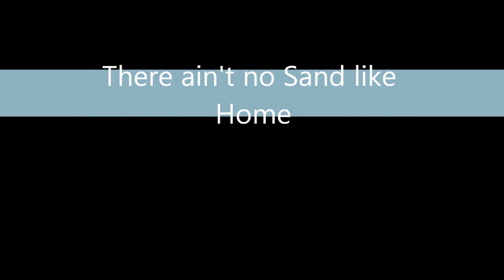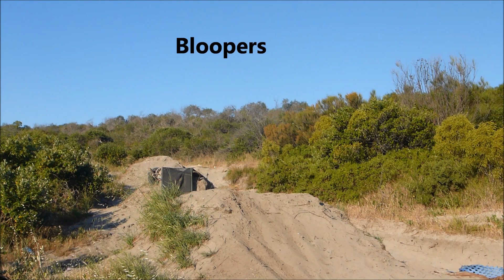There ain't no sand like Home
Mountain Bike / Dirt Jump Edit
Stanny G and I (Jimmy K), We thought that it would be cool to try and make our first Proper Edit so here it is. We are both so stoked that it is up and watch out for some more Good edit in the Future.

Song
Linguistics - Linguistics